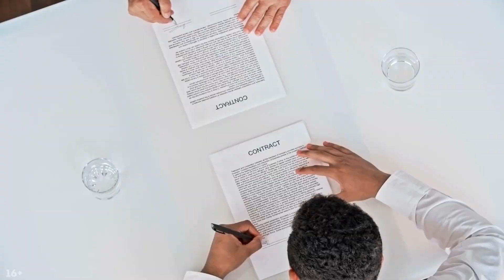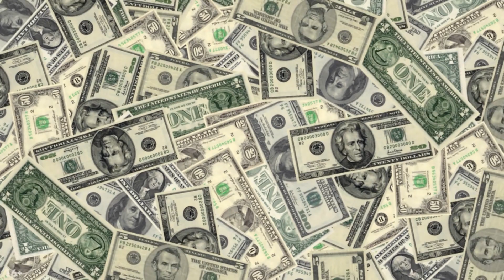Найм сотрудников для ведения видеоканала | Старт канала на YouTube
В одиночку сложно вести свой Ютуб-канал. В идеале у блогера должен быть свой штат. Но как правильно нанять сотрудников на YouTube-канал? По словам известного продюсера Ютуб-канала Александра Некрашевича, первоначально блогер должен определиться с тем, как и на каких условиях он будет оформлять работников своего канала. Каждый пункт прав и обязанностей должен быть задокументирован.

Хотите узнать больше? С нами вы узнаете, как безопасно нанимать сотрудников для своего Ютуб-канала и не пострадать от их деятельности.